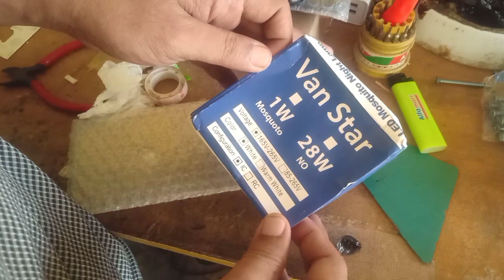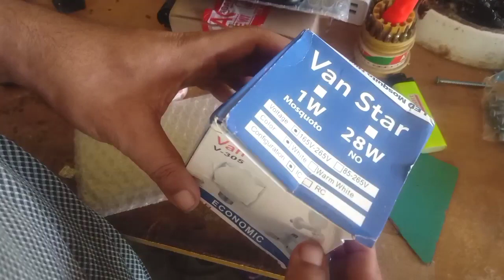Unboxing lampu viral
unboxing lampu yang lagi viral

lampu

led